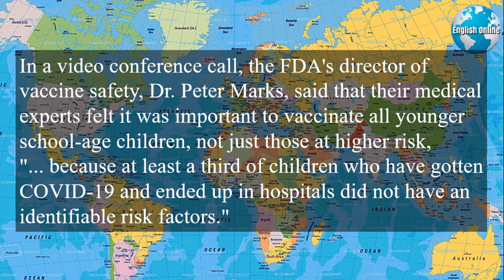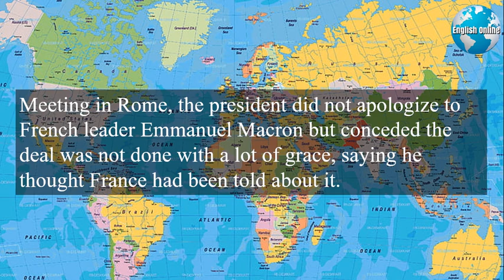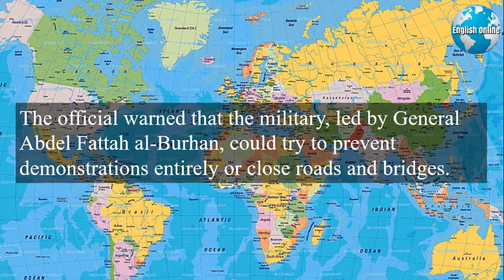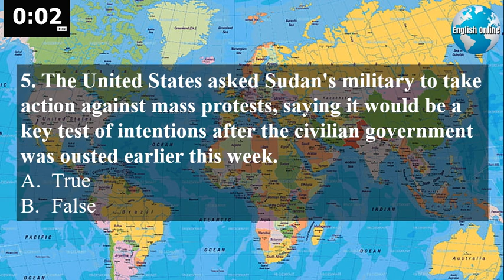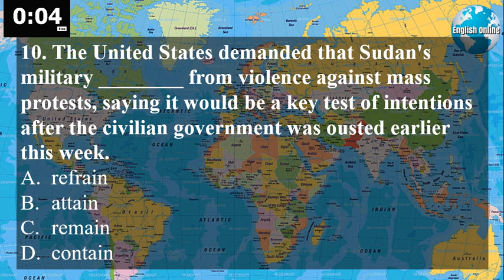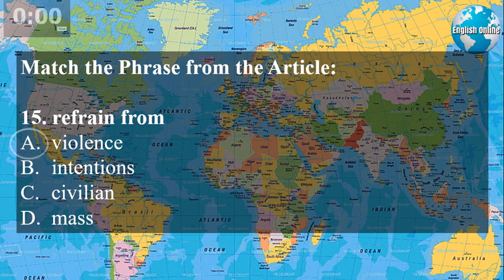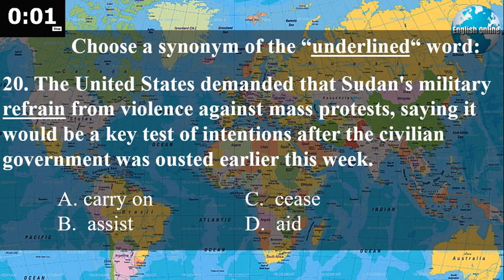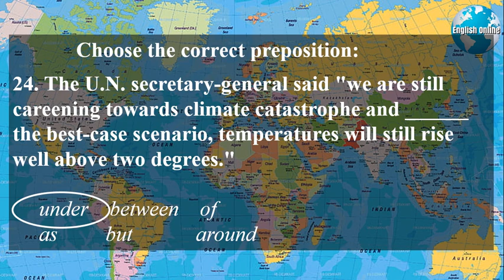English Online | English Learning News Channel | October 31, 2021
► Hi, I'm Patrick, a university professor of English communications. My English learning news channel shows you how to learn English online with news and subtitles. My daily videos have English news with subtitles that will increase your English fluency quickly.
► I have spent 18 years teaching English to adults and university students and helping learners prepare for IELTS, TOEFL, TOEIC, and general English fluency.
► Students/Learners - Watch the 5 minute newscast twice.                                                          Focus on the pronunciation of the speaker, vocabulary, phrases, and grammar. Then answer the questions. Write the synonyms and phrases from the questions in your notebook DAILY.
 ► Instructors/Teachers - You can use the news video as a warm-up during each class. In addition, you can put the students in pairs or small groups and have a competition to get the highest score.
► Call Centers-BPO's - Use the news videos on a DAILY basis to keep English fresh in your employees minds. Make sure everyone has a vocabulary/phrase notebook. Have everyone write the vocabulary and phrases from the questions in their notebook DAILY.